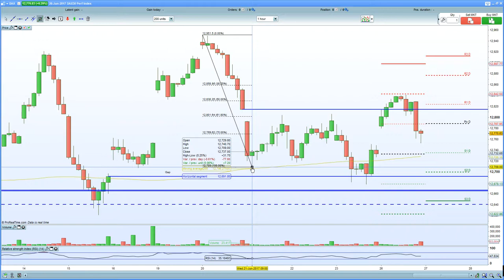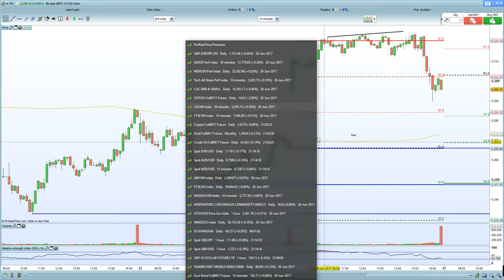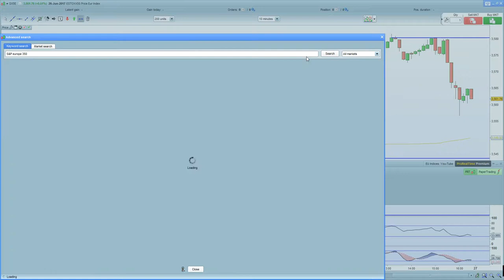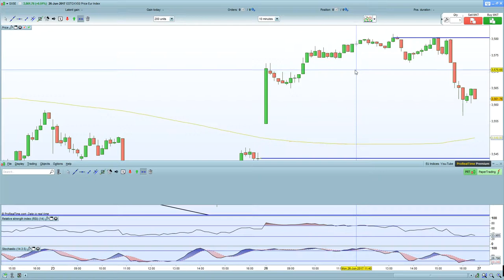FTSE 100 holds the gap higher on TORY-DUP deal. DAX 30, CAC 40 helped by banking sector